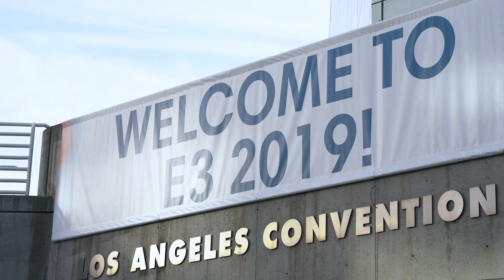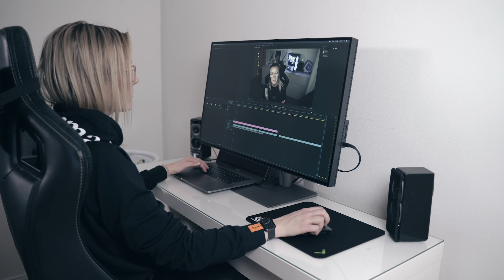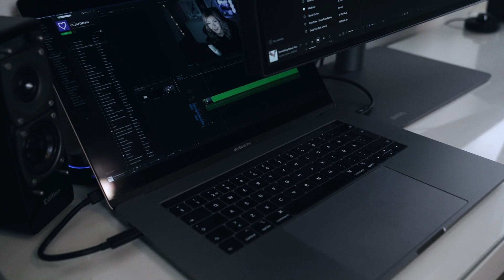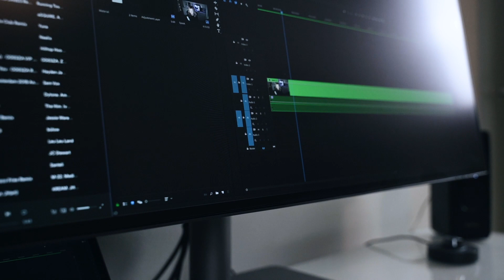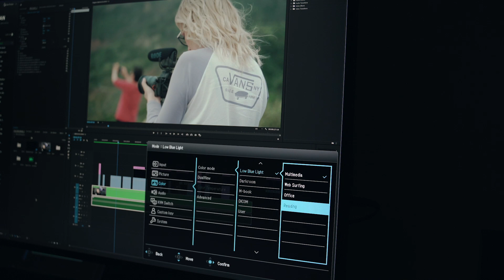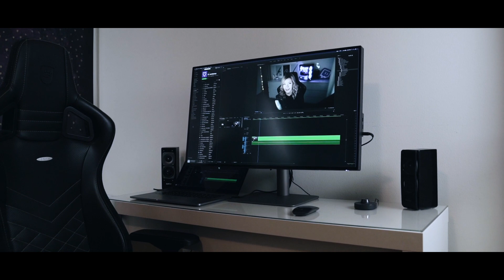REVIEW | BenQ PD3220U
Denna video är i samarbete med BenQ! Detta är alltså min nya redigerings-station, HUR FET?!
Jag fick äran att få hem en av deras redigerings-skärmar, ingen är gladare än jag just nu! Kan inte vänta att få börja använda denna till alla mina projekt, det ska bli så sjukt intressant att se hur stor skillnad det blir på mina videos och bilder haha.
Skärmen heter PD3220U och är en av dom bästa på marknaden för det priset man betalar. Här har ni en länk om ni vill läsa mer om den:

Har ni några frågor så droppa dom gärna här nedanför! Glöm inte att följa mig på min sociala medier som är länkade här nedanför!

Turn off AdBlock is you want to support me even more. :)

RANDOM INFO:
✕ I use a Sony A7III as my main camera and I edit all of my videos in Premiere Pro
✕ Live in Luleå, Sweden
✕ Loves burgers and onion rings
✕ My cat is a Birma/Persian and her name is Mirana, Princess of the Moon